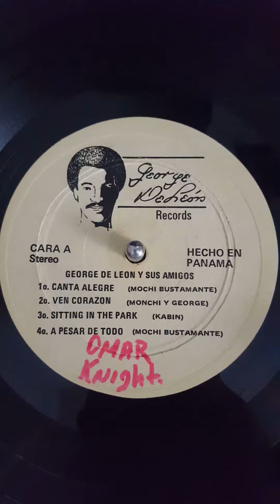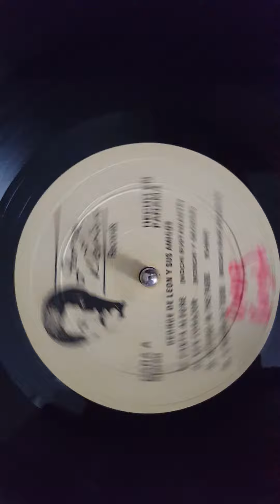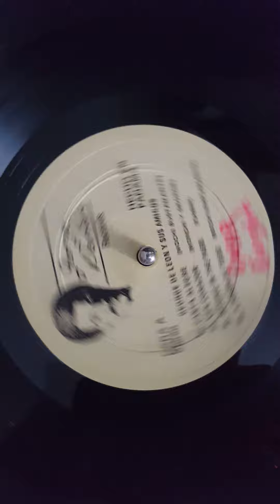GEORGE DE LEON Y SUS AMIGOS (GEORGE DE LEON RECORDS)